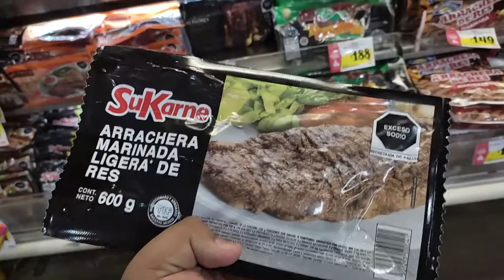CARNITA ASADA ESTILO REYNOSA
Un día mas cerdeando a lo bestia XD